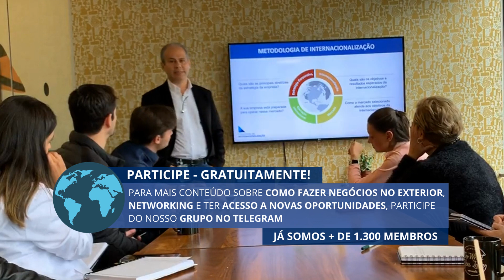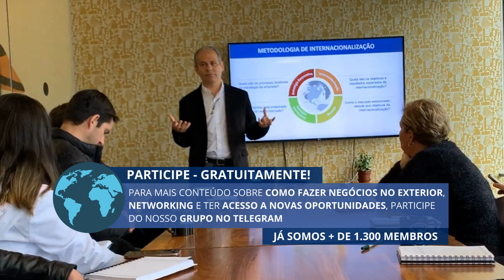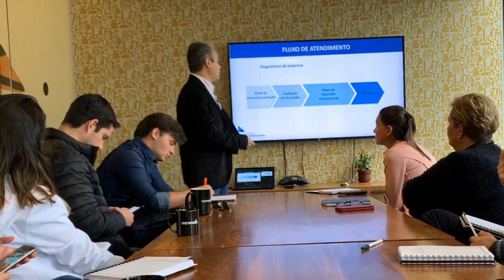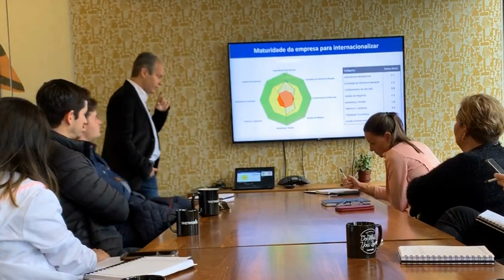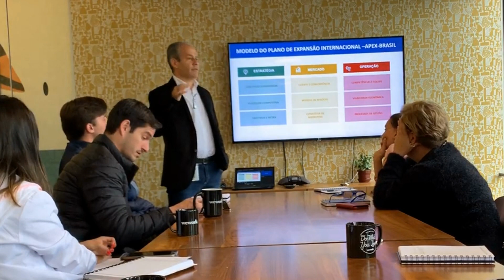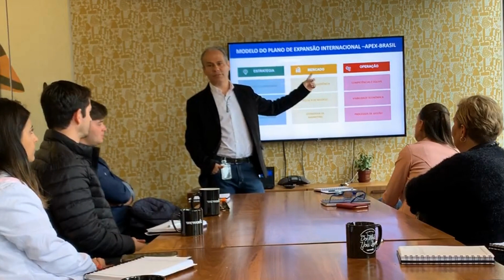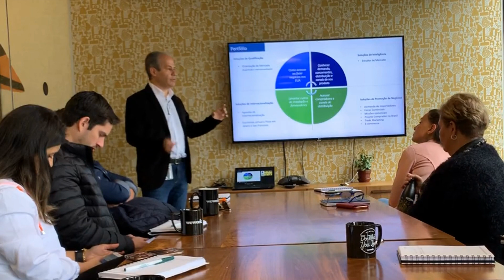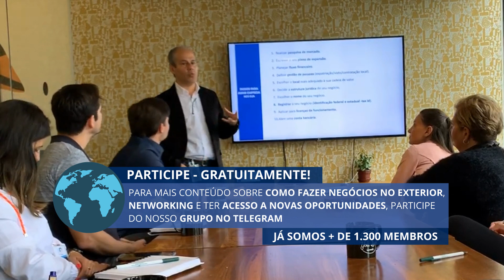Vale do Silício: Como Internacionalizar uma Empresa - Como exportar produtos para fora do Brasil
Como Internacionalizar uma Empresa - Como exportar produtos para fora do Brasil - Com Juares Leal - Assessor Sênior da Apex Brasil nos Estados Unidos

Para participar das próximas missões de negócios ao Vale do Silício e Israel, acesse nosso site e solicite mais informações

Para mais conteúdo sobre dicas de vendas, marketing digital e empreendedorismo, participe gratuitamente do nosso canal no Telegram:

Para você que procura por informações relacionadas a como montar uma startup, como criar produtos inovadores, como adaptar sua empresa a transformação digital, seja muito bem vindo ao canal.

Aqui trazemos convidados, empreendedores de sucesso para compartilhar dicas e sacadas para você ter resultados, fazer com seu negócio aumente as vendas, aprenda como inovar e como crescer na sua carreira profissional.

São 14 anos empreendendo, e por muitas vezes tive muita dificuldade em vencer alguns obstáculos para ter sucesso ao empreender.

Dentre as formas que encontrei para empreender com pouco dinheiro, tornar-me um empreendedor de sucesso, foi utilizar frases e reflexões com objetivo de conteúdo motivacional, para inspirar!

E assim, consumindo frases marcantes, reflexões de grandes empresários, comecei a aprender, reaprender e muitas soluções de problemas foram encontradas!

Muitas são as dúvidas para quem pretende exportar produtos do Brasil para os Estados Unidos. Neste vídeo o Juares Leal da Apex Brasil nos Estados Unidos trás muitas informações e números para você planejar a internacionalização da sua empresa. Aprenda como internacionalizar uma marca.

Neste canal, compartilho minhas vivências e experiências em negócios como empreendedor, onde abordo assuntos relacionado:

- Como iniciar uma empresa - como montar um negócio;
- Dicas Empreendedorismo de Sucesso;
- Dicas para empreendedores iniciantes;
- Como deixar de ser empreendedor vira lata para ser empreendedor pitbull;
- Como ser um empreendedor de sucesso;
- Quais são os comportamentos e soft skills de profissionais de sucesso;
- Dicas para vender mais;
- Como internacionalizar o seu negócio
- Como ficar milionário?
- Como ganhar dinheiro on-line?
- Como ter sucesso profissional?
- Como ser empresário de sucesso?
- Como ser bem sucedido
- Como empreender com pouco dinheiro
- Segredo do empreendedorismo
- Segredo do empreendedor de sucesso
- Como ganhar dinheiro na internet
- Como vender mais
- profissões do futuro
- Como ser empreendedor
- mente pobre x mente prospera
- Como vender mais